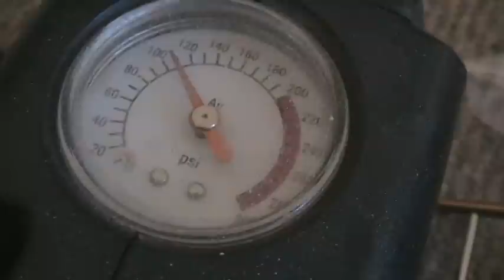A-10 actuator fix.avi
tutorial on how to fix leaking gear clinmders on the Mibo A-10 kit.